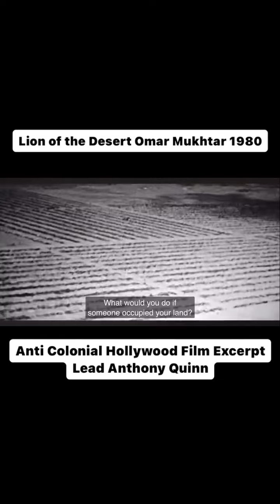Anthony Quinn / Omar Mukhtar Greatest 🍿 Islamic Warrior against Italy